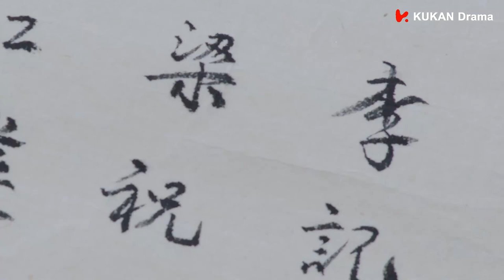😸少爷误会丫鬟要亲他，竟主动闭上了眼睛，结果太尴尬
剧名（Drama Name）：【我的宠物少将军 Be My Ca】